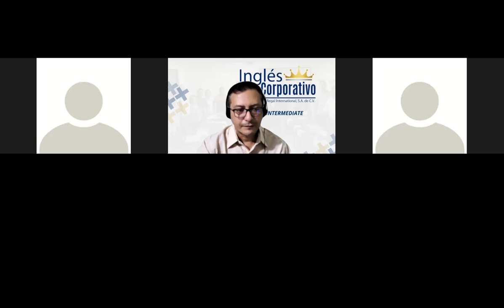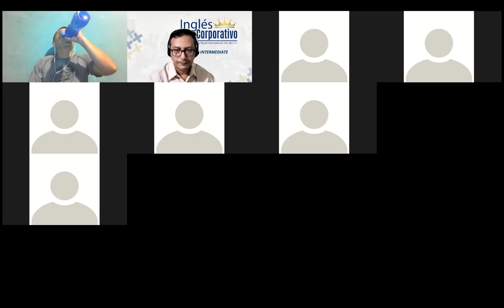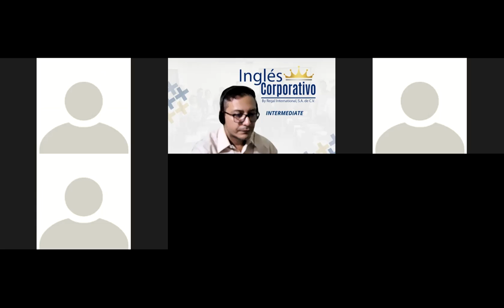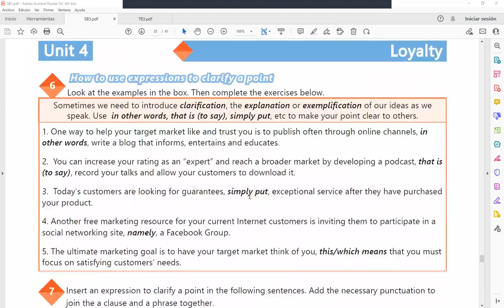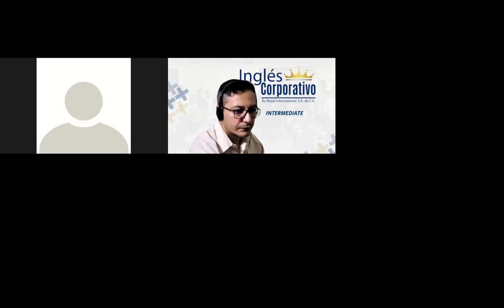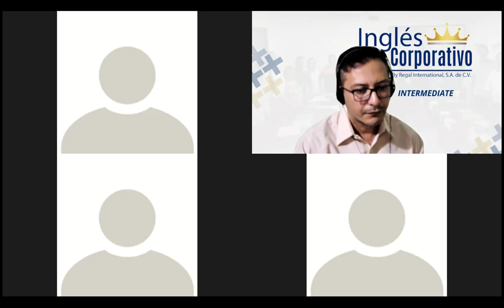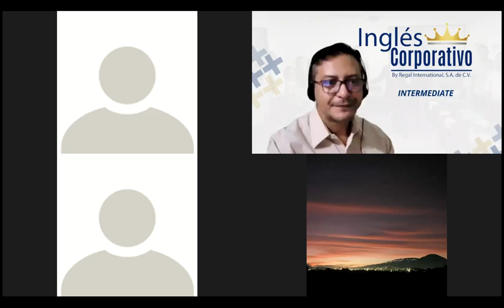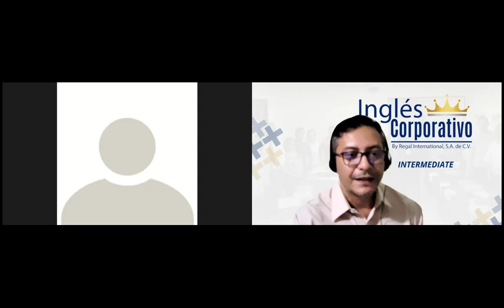Ingles Corporativo-Videoconferencia #22 Stages of brand awareness.